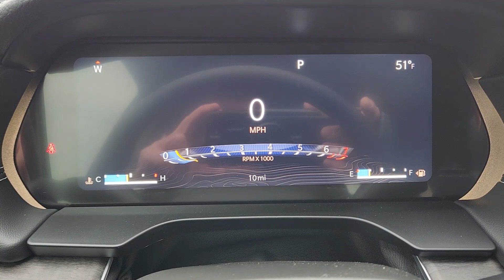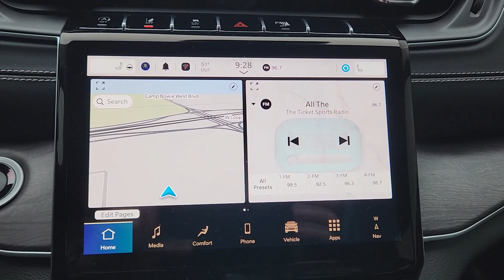2024 Jeep Grand_Cherokee Fort Worth, Arlington, Dallas, Weatherford, Benbrook 715826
Bright White Clearcoat New 2024 Jeep Grand_Cherokee available in 9101 Camp Bowie W. Blvd., Fort Worth, Texas at Moritz CDJR. Servicing the Fort Worth, Arlington, Dallas, Weatherford, Benbrook, area.

Moritz CDJR
9101 Camp Bowie W Blvd Ste.#2

Bright White Clearcoat 2024 Jeep Grand Cherokee Limited 4WD 8-Speed Automatic 3.6L V6 24V VVT Bluetooth Backup Camera 4WD 220 Amp Alternator 3.45 Rear Axle Ratio 4-Wheel Disc Brakes 7 & 4-Pin Wiring Harness ABS brakes Active Noise Control System Air Conditioning Alloy wheels Anti-whiplash front head restraints Audio memory Auto High-beam Headlights Automatic Headlamp Levelling System Automatic temperature control Black Appearance Package Capri Leatherette Seats Class IV Receiver Hitch Compass Driver door bin Driver vanity mirror Dual front impact airbags Dual front side impact airbags Dual-Pane Panoramic Sunroof Electronic Stability Control Emergency communication system Front anti-roll bar Front Bucket Seats Front Center Armrest w/Storage Front dual zone A/C Front fog lights Front License Plate Bracket Front reading lights Fully automatic headlights Garage door transmitter Gloss Black Exterior Accents Heated front seats Heated rear seats Heated steering wheel Heavy-Duty Engine Cooling Illuminated entry Knee airbag Low tire pressure warning Memory seat Navigation System Occupant sensing airbag Outside temperature display Overhead airbag Overhead console Panic alarm ParkView Rear Back-Up Camera Power door mirrors Power driver seat Power Liftgate Power passenger seat Power windows Quick Order Package 22E Radio data system Radio: Uconnect 5 Nav w/10.1 Display Rear anti-roll bar Rear Load Levelling Suspension Rear window wiper Remote keyless entry Roof rack: rails only Security system Speed control Split folding rear seat Steering wheel mounted audio controls Tachometer Telescoping steering wheel Tilt steering wheel Trailer Hitch Zoom Trailer Tow Package Turn signal indicator mirrors Variably intermittent wipers Voltmeter Wheels: 20 x 8.5 Gloss Black Painted Aluminum. Prices do not include tax title and license fees.$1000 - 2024 JEEP Southwest BC Retail Bonus Cash SWCRA1. Exp. 01/02/2024 $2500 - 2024 JEEP Retail Bonus Cash 24CRA1. Exp. 01/02/2024